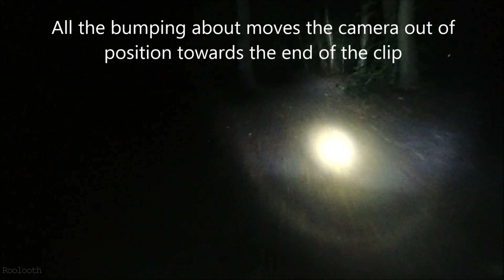Night Ride on Forest Track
Out for a night cycle along a forest track. I have 3 lights on the handlebars. Two of the three lights are next to useless for throwing out much light, so next time I'll leave them off and with any luck I'll rig up something else to improve things to get a wider illuminated area. No Music or commentary